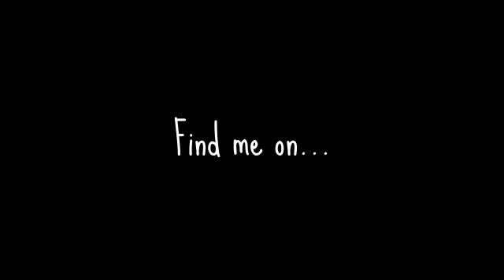I Read "The Book Thief"! / Introduction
I'm starting to read one of my all time favorite books, "The Book Thief" to you all! I'm super duper excited for this, and I hope you guys enjoy it!

Wishing you luck and all the best,
            Ella G.
{theellaphantintheroom}